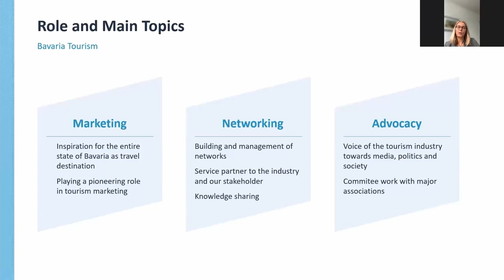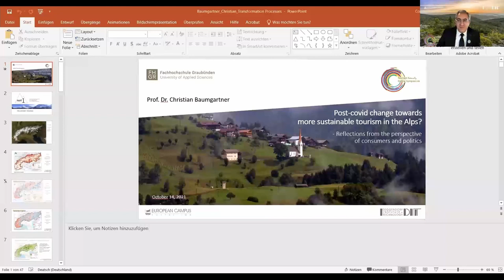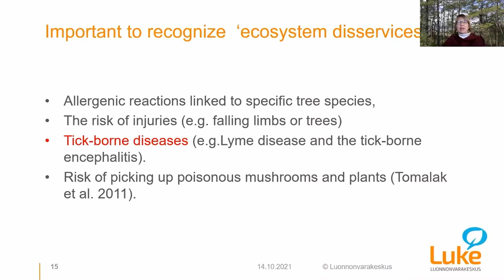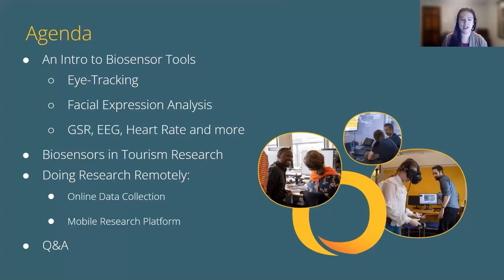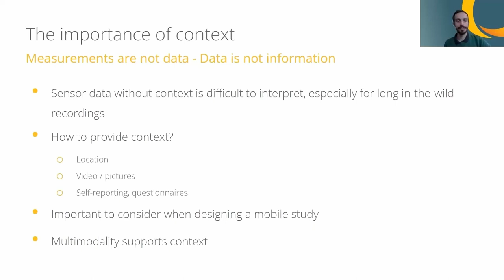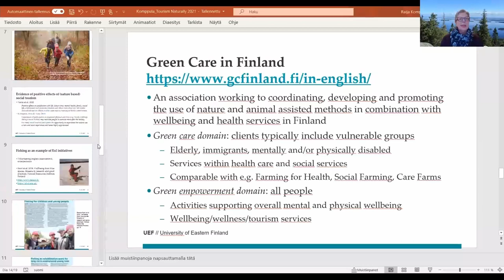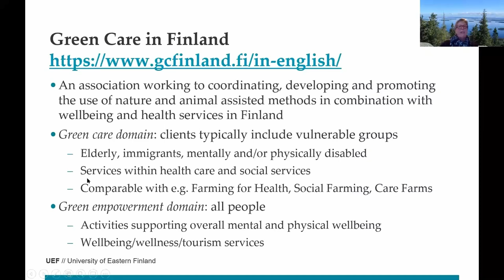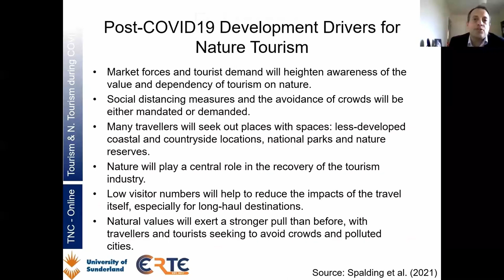Tourism Naturally Online Symposium - Resilience | DIT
Tourism Naturally is a platform founded in 2016 to address the myriad of issues that arise from nature. Through this symposium, we aim to create awareness, explore different points of view and discuss with like-minded people current challenges of the industry to facilitate solutions for more sustainable tourism models.

The Tourism Naturally Online Symposium was a event with a special focus on advancing experience with nature-based tourism, wellness and health & medical tourism and utilising smart technologies for sustainable development in this context. This format aims to bring together industry practitioners, policy makers, researchers and students to exchange ideas and search for solutions.